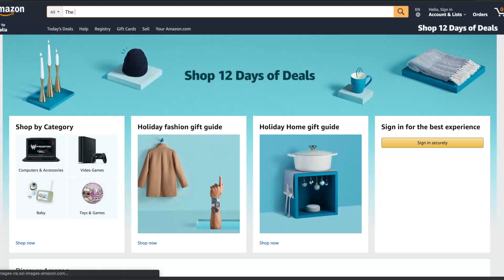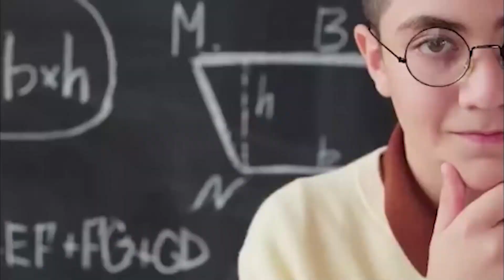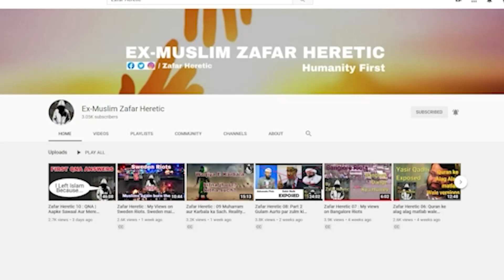Indian ExMuslim Zafar Heretic ko Support Karain